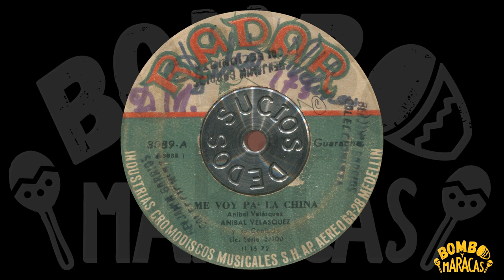Anibal Velásquez - Me voy pa' la china (Colombia)